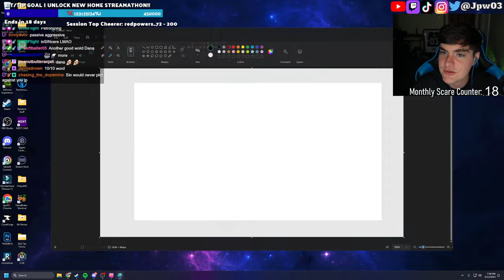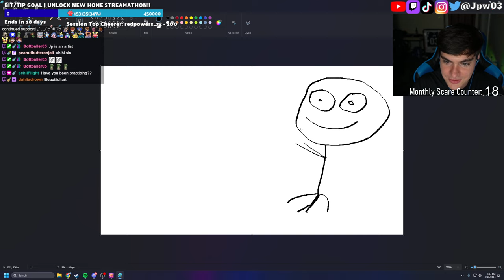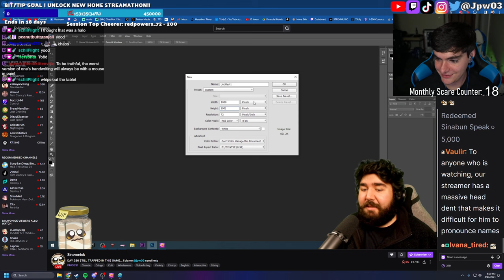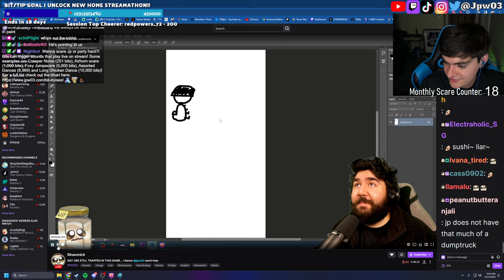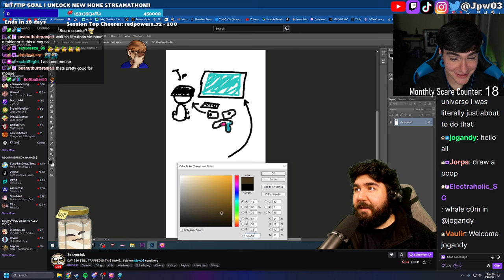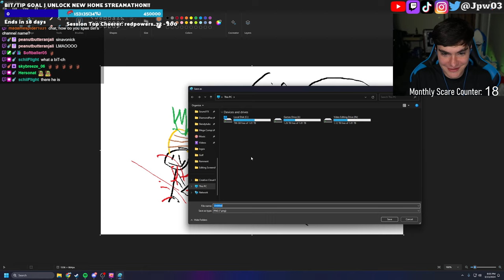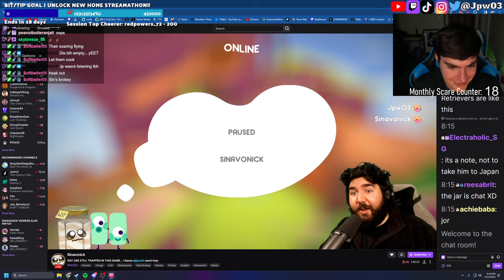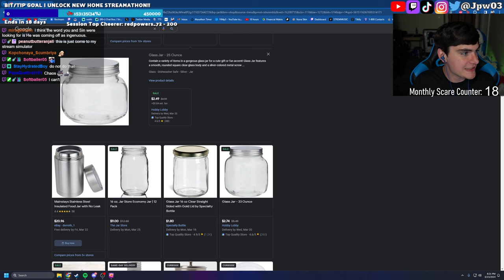0 RAGE PHOGS w/ SIN!! :D *There will def be rage*